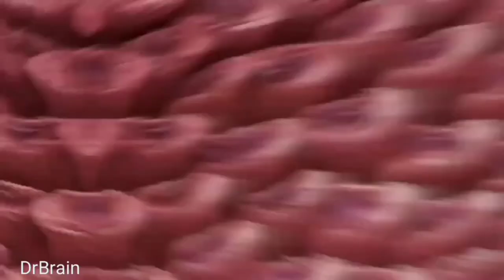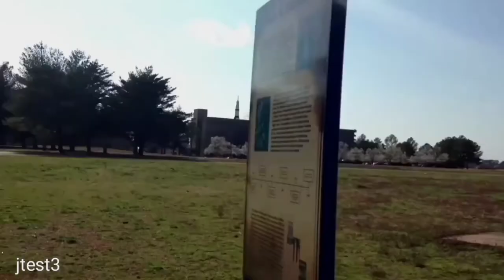Flying Turtle 🐢 !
This video includs a lot of entertainment.I hope you all guys will love this.It has some videos and pictures which will make you stress-free and happy

resources-